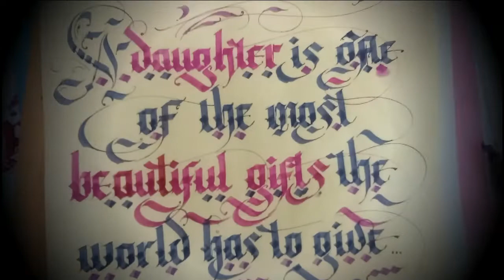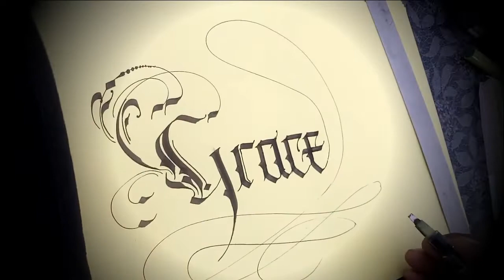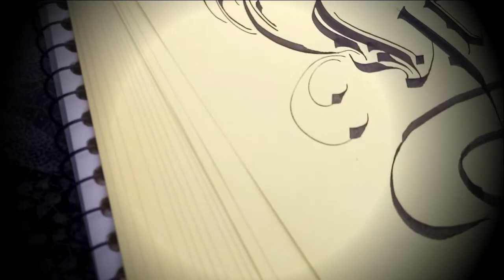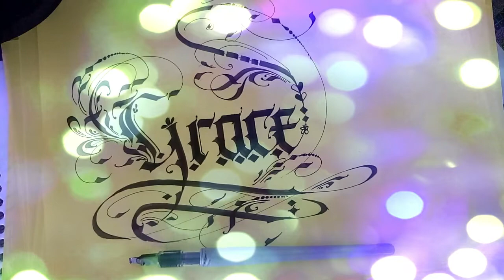Grace | Floral Calligraphy | Fancy Gothic style writing | Rasraj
Hello friends !
I am back again with an another  beautiful episode of Parallel pen writing 'Grace'  in floral calligraphy design.  Let us have another experience with Parallel pen. I will be back with more exciting writing. Keep supporting. Keep loving.